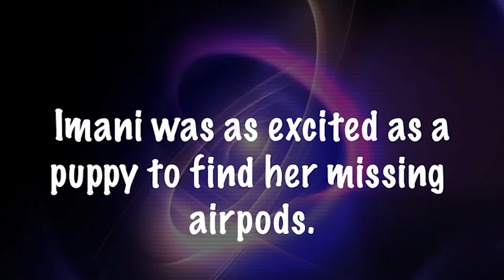09 Blake Academy Middle - ELABORATION